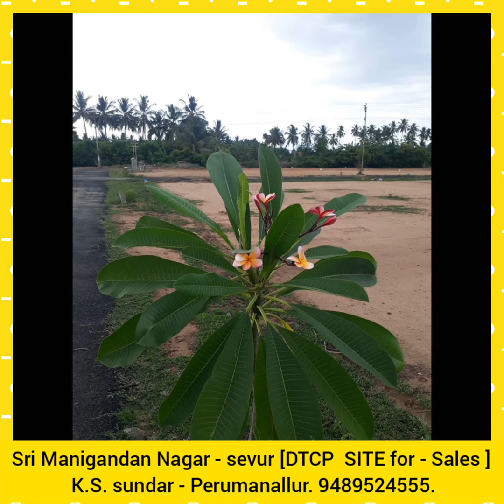K.S. CONSTRUCTION - Perumanallur. Sri Manigandan NAGAR [DTCP SITE - Sales ] K.S. sundar 9489524555.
Sri Manigandan Nagar - sevur [DTCP  SITE for - Sales ] K.S. sundar - Perumanallur. 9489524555.